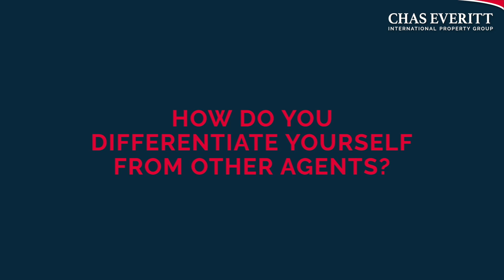Debera Bhimsen discusses the open-door policy at Chas Everitt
While there’s always a focus on sellers and buyers, a Chas Everitt agent’s happiness comes above the needs of the company, says Debera Bhimsen. Listen as she chats about her experience working as an agent in Randburg and how she builds trusted relationships with her clients.